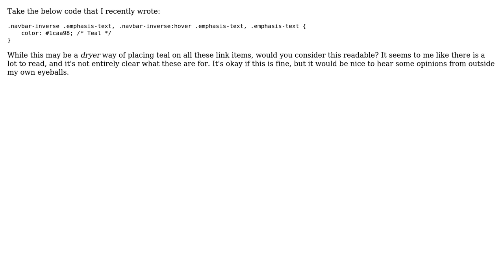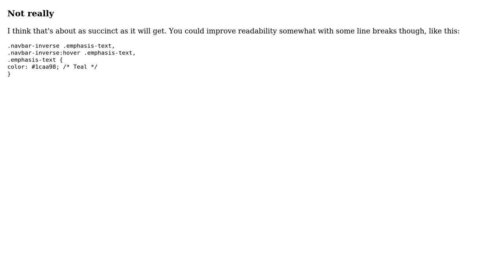Are heavy selectors in CSS readable?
With thanks & praise to God, and with thanks to the many people who have made this project possible! You are responsible for your own actions.